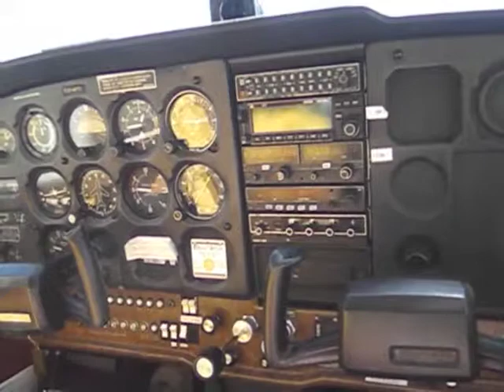St. Andrews Takeoff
Takeoff St. Andrews airport by C-172, Winnipeg, Manitoba, Canada July 2011